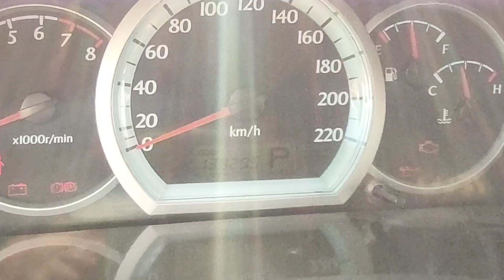7 ИЮЛЬ КУ́КОН МАШИНА БОЗОРИ ЛАСЕТТИ ЖЕНТРА КОБАЛТ НЕКСЯ ВАРИАНТ ТАЙЁОР КРИДИТ НАРХЛАРИ